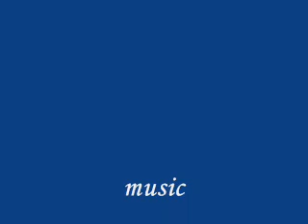Hart to Hart-Somethings Broken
Some trouble in paradise?? Awe not really ;) Fan video of the Harts all copyrights are the owners no infringment intended.